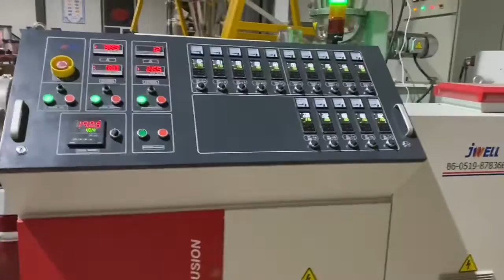PVC foam board machine with Auto stacker